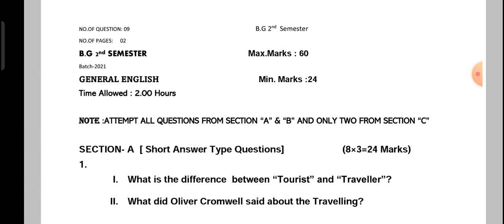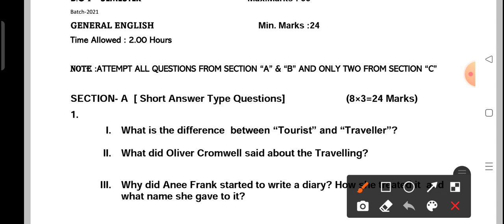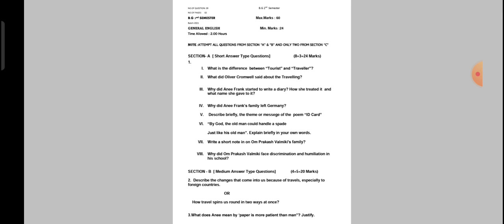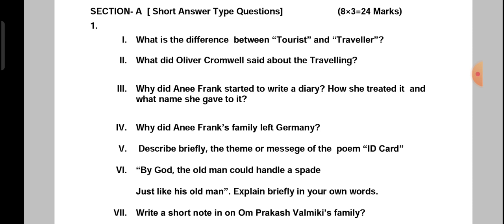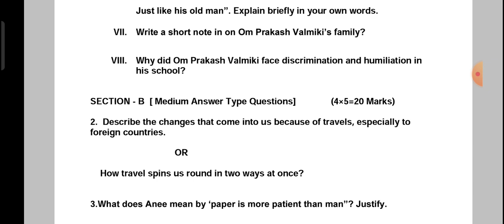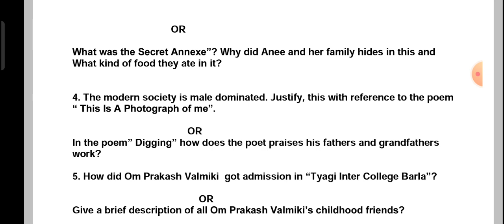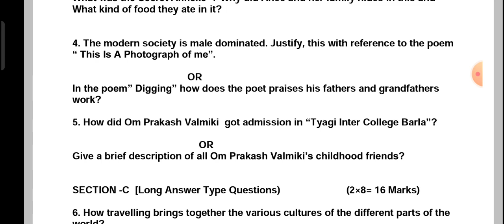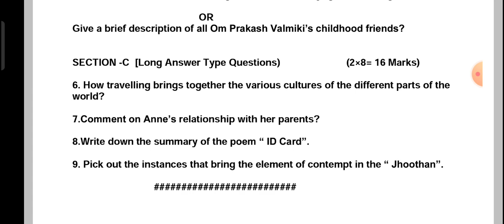B.G 2nd Semester /G. English/ Previous Cum Pattern Paper// Batch 2021 Onwards//Kashmir University.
wanifaixan666